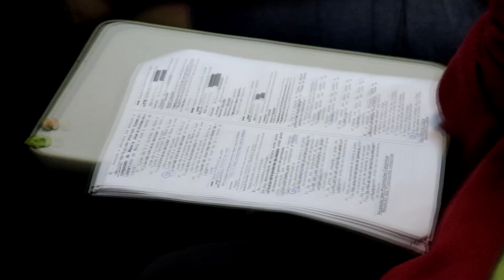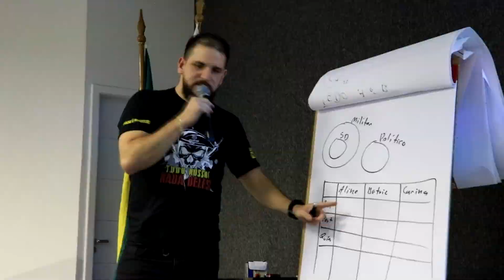Concurso PC-ES -Revisão Presencial em Vitória-ES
🚨 Quer se APROVADO na PC-ES??

DA PREPARAÇÃO A APROVAÇÃO!
Temos muito orgulho em dizer que somos o único preparatório que caminha junto com o aluno, desde antes do edital ser publicado até o momento em que o aluno entra para realizar a prova.
Fazemos com amor, TRANSFORMAR vidas através do concurso público é nossa missão.

Monster Concursos, caminhando junto com você para sua aprovação, com vídeos semanalmente, aulas gratuitas, dicas e muito mais!

Ainda não conhece o Monster, bisonho? Acesse nosso site para saber mais sobre os nossos cursos!

Ainda tem alguma dúvida, e não conseguiu entrar em contato com nossa equipe? Você pode nos contatar pelos seguintes números:

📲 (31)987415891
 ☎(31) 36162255